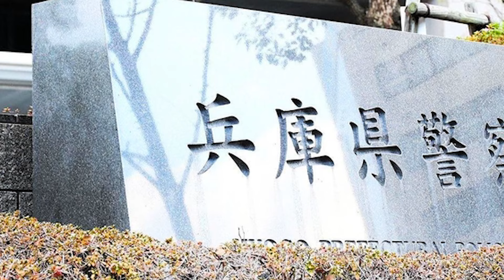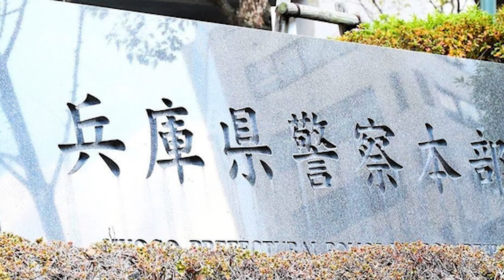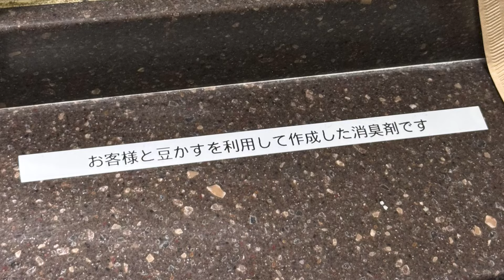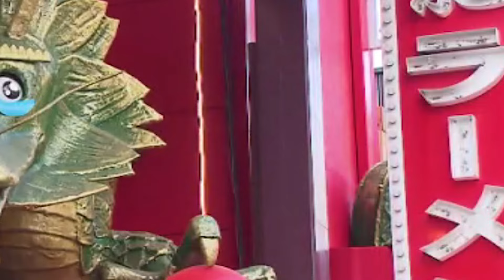Weird, Bizarre, and Scary News From Japan September 2024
Reikan Vol. 3

Each month we take a look at the weird, bizarre, whacky, and scary news to come out of Japan!

Sources (note that these links may often turn dead because sites regularly purge articles, so use the Wayback Machine if it no longer works):